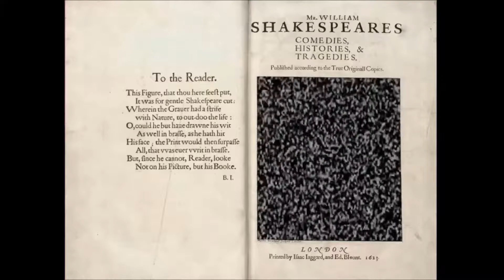"I am not in the giving vein today"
-Shakespeare, Richard III